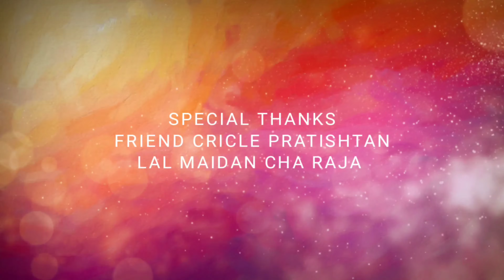Aai Heart Touching Poem | Aai Marathi Kavita | Saichha Bhajan Mandal Worli | Kshitij Chavan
aai marathi kavita
aai marathi poem
aai the lettest Marathi Kavita

📢 ᴍᴜꜱɪᴄ ᴄʀᴇᴅɪᴛ :

🔊 ᴀʟʟ ᴛʜᴇ ʟᴍᴀɢᴇꜱ/ᴘɪᴄᴛᴜʀᴇ ꜱʜᴏᴡɴ ɪɴ ᴛʜɪꜱ ᴠɪᴅᴇᴏ ʙᴇʟᴏɴɢ ᴛᴏ ᴛʜᴇ ʀᴇꜱᴘᴇᴄᴛᴇᴅ ᴏᴡɴᴇʀ ᴀɴᴅ ɴᴏᴛᴇ ᴍᴇ ʟ ᴀᴍ ɴᴏᴛ ᴛʜᴇ ᴏᴡɴᴇʀ ᴏꜰ ᴀɴʏ ᴘɪᴄᴛᴜʀᴇ ꜱʜᴏᴡᴇᴅ ɪɴ ᴛʜɪꜱ ᴠɪᴅᴇᴏꜱ. ᴀʟʟ ᴄᴏɴᴛᴇɴᴛ ᴜꜱᴇᴅ ɪꜱ ᴄᴏᴘʏʀɪɢʜᴛ ᴛᴏ "kshitij chavan" ᴜꜱᴇ ᴏʀ ᴄᴏᴍᴍᴇʀᴄɪᴀʟ ᴅɪꜱᴘʟᴀʏ ᴏʀ ᴇᴅɪᴛɪɴɢ ᴏꜰ ᴇᴅɪᴛɪɴɢ ᴏꜰ ᴛʜᴇ ᴄᴏɴᴛᴇɴᴛ ᴡɪᴛʜᴏᴜᴛ ᴘʀᴏᴘᴇʀ ᴀᴜᴛʜᴏʀɪᴢᴀᴛɪᴏɴ ɪꜱ ɴᴏᴛ ᴀʟʟᴏᴡᴇᴅ.

🔊 ɴᴏᴛᴇ : ꜱᴏᴍᴇ ᴘɪᴄᴛᴜʀᴇꜱ/ᴍᴜꜱɪᴄ & ɢʀᴀᴘʜɪᴄꜱ ᴀʀᴇ ꜱʜᴏᴡ ɪɴ ᴛʜɪꜱ ᴠɪᴅᴇᴏ ᴍᴀʏ ʙᴇ ᴄᴏᴘʏʀɪɢʜᴛᴇᴅ ᴛᴏ ʀᴇꜱᴘᴇᴄᴛᴇᴅ ᴘᴏᴡᴇʀ. ɴᴏᴛ ᴍɪɴᴇ.

🚫⚠ ᴅɪꜱᴄʟᴀɪᴍᴇʀ -
ᴠɪᴅᴇᴏ ɪꜱ ꜰᴏʀ ᴇᴅᴜᴄᴀᴛɪᴏɴᴀʟ ᴘᴜʀᴘᴏꜱᴇ ᴏɴʟʏ. ᴄᴏᴘʏʀɪɢʜᴛ ᴅɪꜱᴄʟᴀɪᴍᴇʀ ᴜɴᴅᴇʀ ꜱᴇᴄᴛɪᴏɴ 107 ᴏꜰ ᴛʜᴇ ᴄᴏᴘʏʀɪɢʜᴛ ᴀᴄᴛ 1979, ᴀʟʟᴏᴡᴀɴᴄᴇ ɪꜱ ᴍᴀᴅᴇ ꜰᴏʀ "ꜰᴀɪʀ ᴜꜱᴇ" ꜰᴏʀ ᴘᴜʀᴘᴏꜱᴇꜱ ꜱᴜᴄʜ ᴀꜱ ᴄʀɪᴛɪᴄɪꜱᴍ/ᴄᴏᴍᴍᴇɴᴛ/ɴᴇᴡꜱ ʀᴇᴘᴏʀᴛɪɴɢ. ᴛᴇᴀᴄʜɪɴɢ/ꜱᴄʜᴏʟᴀʀ ꜱʜɪᴘ/ᴀɴᴅ ʀᴇꜱᴇᴀʀᴄʜ. ꜰᴀɪʀ ᴜꜱᴇ ɪꜱ ᴀ ᴜꜱᴇ ᴘᴇʀᴍɪᴛᴛᴇᴅ ʙʏ ᴄᴏᴘʏʀɪɢʜᴛ ꜱᴛᴀᴛᴜᴛᴇ ᴛʜᴀᴛ ᴍɪɢʜᴛ ᴏᴛʜᴇʀᴡɪꜱᴇ ʙᴇ ɪɴꜰʀɪɴɢɪɴɢ. ɴᴏɴ-ᴘʀᴏꜰɪᴛ/ᴇᴅᴜᴄᴀᴛɪᴏɴᴀʟ ᴏʀ ᴘᴇʀꜱᴏɴᴀʟ ᴜꜱᴇ ᴛɪᴘᴇ ᴛʜᴇ ʙᴀʟᴀɴᴄᴇ ɪɴ ꜰᴀᴠᴏʀ ᴏꜰꜰᴀɪʀ ᴜꜱᴇ .